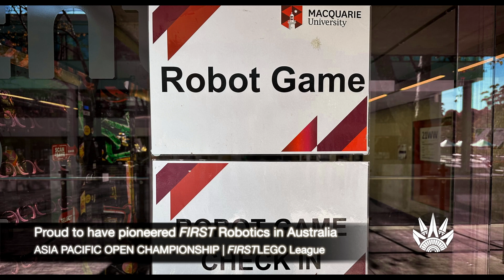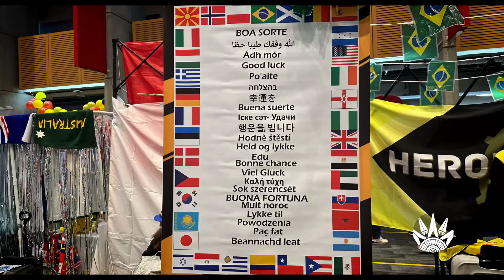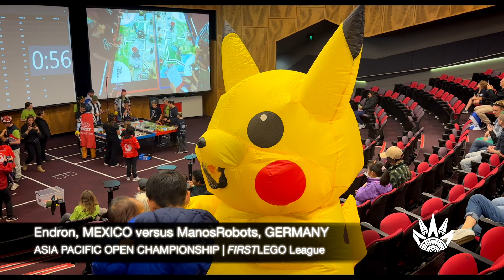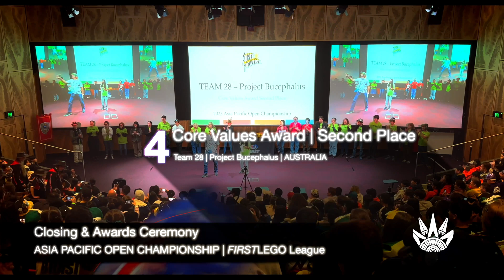FIRST LEGO LEAGUE | 2023 ASIA PACIFIC OPEN CHAMPIONSHIP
50 teams, from around the world, build Robots to compete in the exciting First Lego League 2023 Asia Pacific Open Championship at Macquarie University, Sydney.